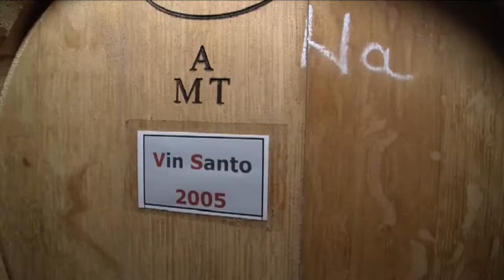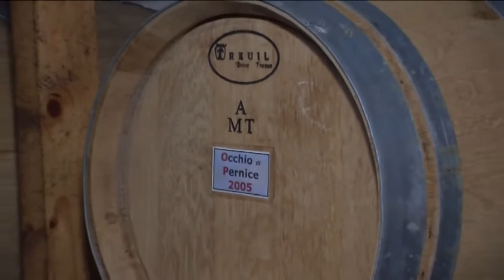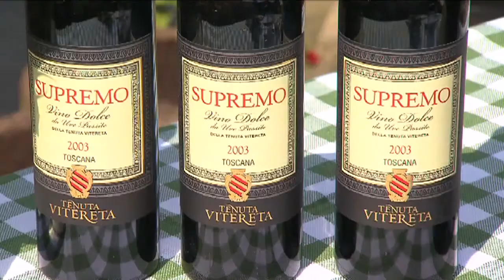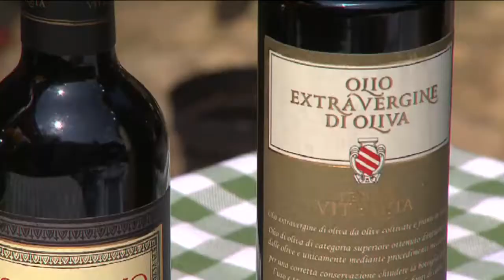Taverne beim Baron -- Summer Kichen 05 - Summer Kichen, Tenuta Vitereta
Bei Ernesto Prosperi-Brotons in Osweiler bei Echternach vereinen sich hervorragende Kochkunst, ausgezeichnete Weine und eine aufmerksame Gastgeberschaft zu einem Fest für die Sinne. Ernesto versteht es auf unnachahmliche Art, einen Abend »Beim Baron« zu einem Erlebnis zu machen. Er gibt seinen Gästen das Gefühl, von Herzen willkommen zu sein. Deshalb ist er auch ein gern gesehener Gast im luxemburgischen Fernsehen. Aber die schönste Belohung für ihn ist das Lächeln im Gesicht seiner Gäste, wenn er sie verabschiedet und wenn sie wiederkommen.

Chez Ernesto Prosperi-Brotons à Osweiler, près d'Echternach, l'exquise cuisine, les vins excellents et l'accueil attentionné s'allient en une fête des sens. À sa façon inimitable, Ernesto s'y entend pour faire d'une soirée au restaurant « Beim Baron » un grand moment. Il donne le sentiment à ses convives d'être de tout coeur les bienvenus. C'est d'ailleurs aussi pour cela que

la télévision luxembourgeoise l'invite volontiers. Sa plus belle récompense toutefois : le sourire qui éclaire le visage de ses clients tant quand il leur dit au revoir que quand ils reviennent chez lui.